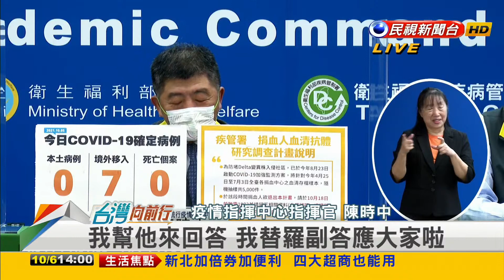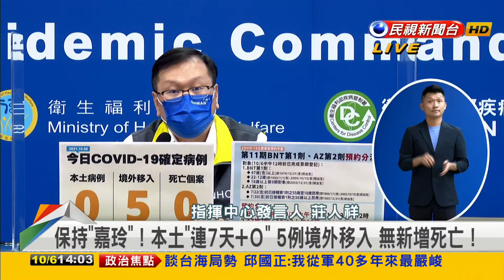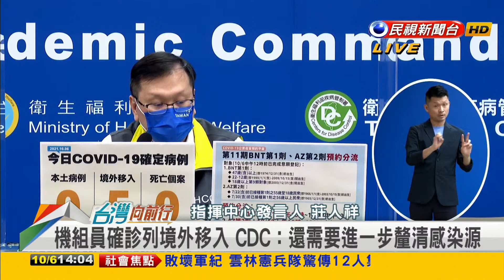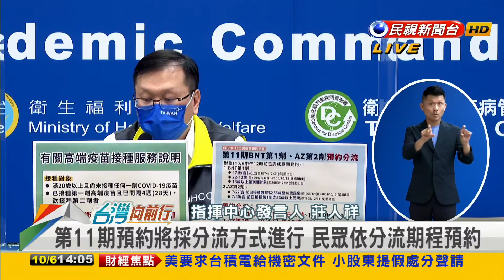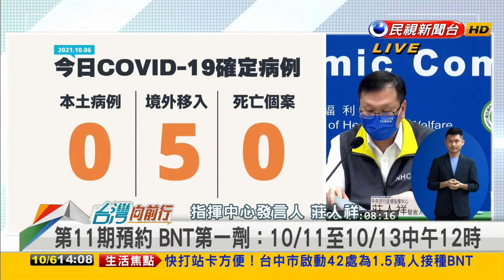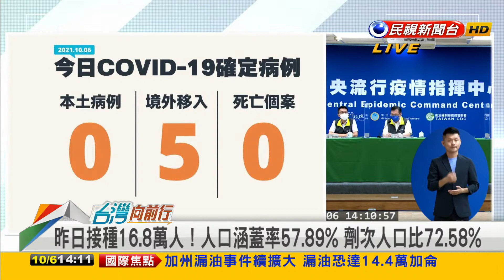2021.10.06【台灣向前行 Part1】女副機師返家確診 北市2國小2班停課 釐清感染源中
今日疫情：本土"連7天+0" 5例境外移入 無新增死亡！
機組員確診列境外移入 CDC：還需要進一步釐清感染源
感染源？女副機師返家確診接觸2孩 北市2國小2班停課

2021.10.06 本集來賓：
萬芳醫院感染科醫師
台灣世代智庫執行長